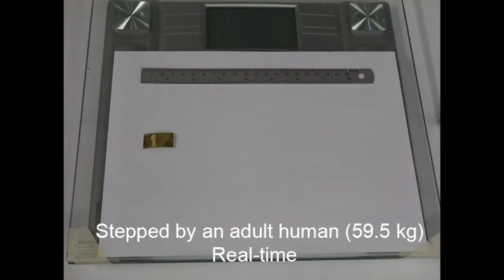Snippet: This cockroach robot can withstand huge weights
Credit: Y. Wu et al., Science 2019

About Science Snippets:

These videos are short snippets from researchers' work—often videos actually used as data in a study or to demonstrate results in a paper. For context or additional explanation, check paper links and credits.